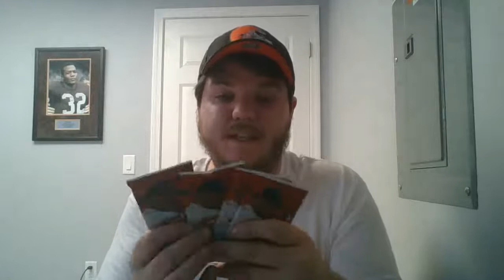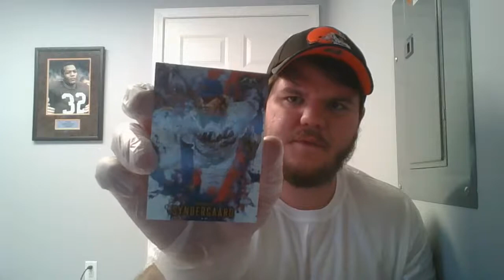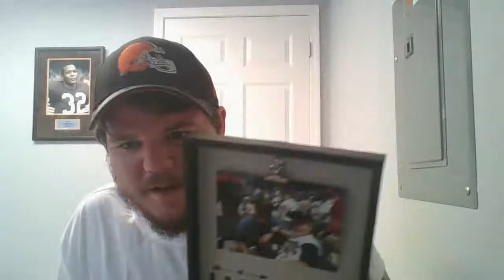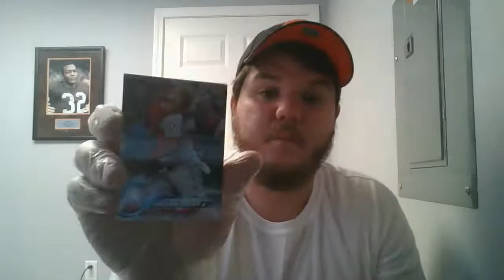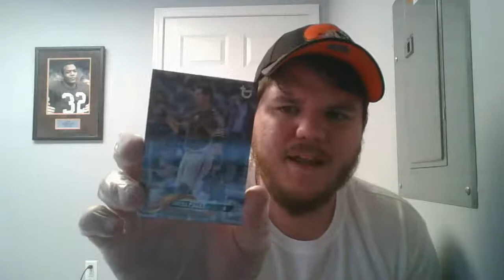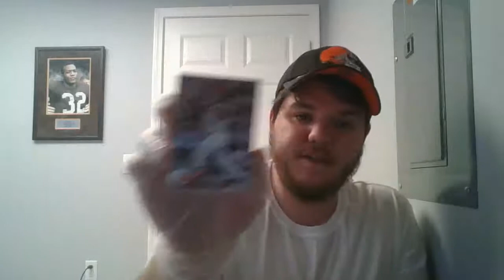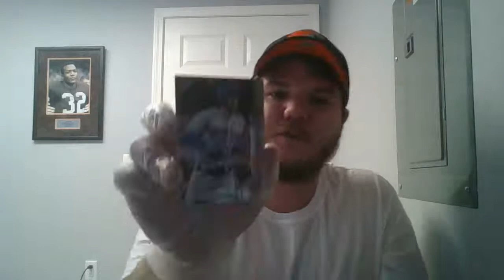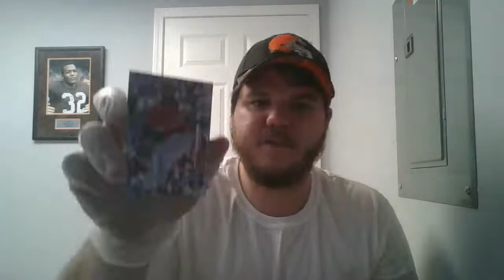CARDS SHOPS ARE FINALLY OPEN! Hobby Box packs from Topps 2020, 2018, and 2016 (update) !!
FINALLY! Krych's Sports Cards + has opened, and now I have a local supplier !!! HAd Krych crack open a sealed hobby box of 2020 Topps to grab a handful of packs, as well as a fat pack of 2018 Series 1 and 4 packs of 2016 Series update looking for an Ortiz !